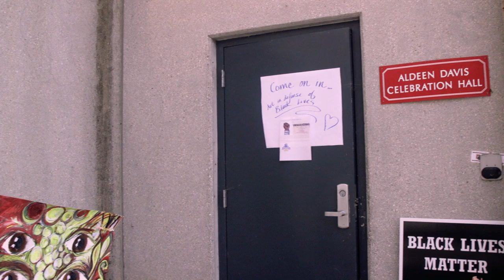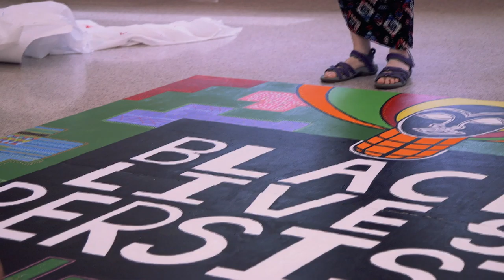Painting "Black Lives Persist" for exhibition "Unwavering"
Artists Savannah Simmons and Donte Hayes lead a community project creating art in the spirit of protest and cultural transformation. During the day of art, held at the African American Museum of Iowa, artists collaborate on the completion of a mural "Black Lives Persist" currently installed as part of the museum exhibit, "Unwavering." Visit the museum at 55 12th Ave SE, Cedar Rapids, IA 52401. Check museum hours in advance as the gallery is operating on a reduced schedule due to the COVID 19 epidemic.